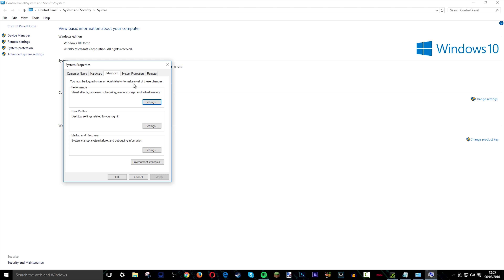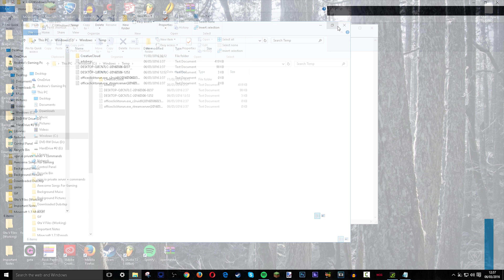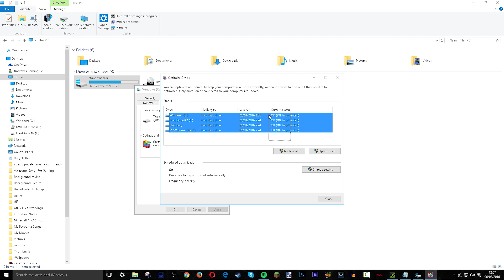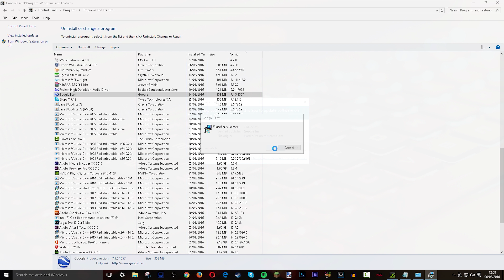5 Ways To Make Your Computer Faster!!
Gaming Channel = Youtube.com/computergamerftw